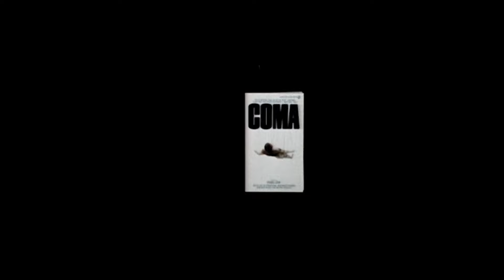🎥 COMA (1978) | Trailer | Full HD | 1080p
When a young female doctor notices an unnatural amount of comas occurring in her hospital she uncovers a horrible conspiracy.

Director: Michael Crichton
Writers: Michael Crichton, Robin Cook
Stars: Michael Douglas, Rip Torn, Geneviève Bujold

Daily dose of classic trailers on Movie Predictor channel!